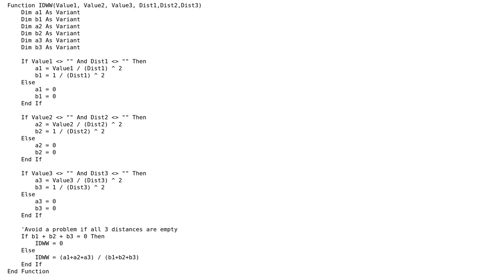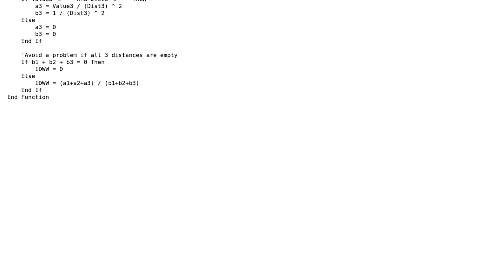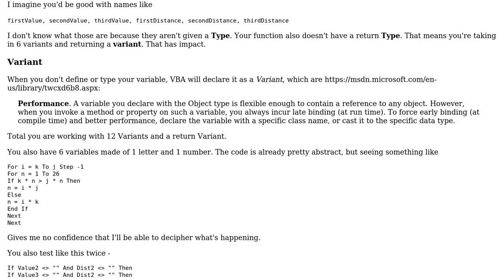VBA Excel function to interpolate precipitation data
With thanks & praise to God, and with thanks to the many people who have made this project possible! | Content (except music & images) licensed under CC BY-SA | Music | Images & others | With thanks to user Raystafarian user Majid user Jamal and the Stack Exchange Network Trademarks are property of their respective owners. You are responsible for your own actions.